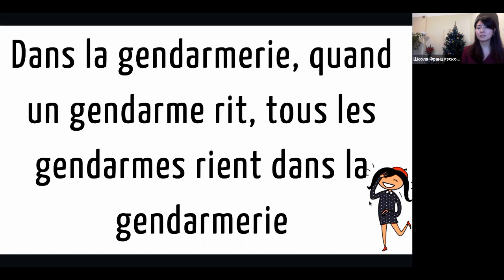Скороговорка на французском №18: Dans la gendarmerie...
Dans la gendarmerie, quand un gendarme rit, tous les gendarmes rient dans la gendarmerie.